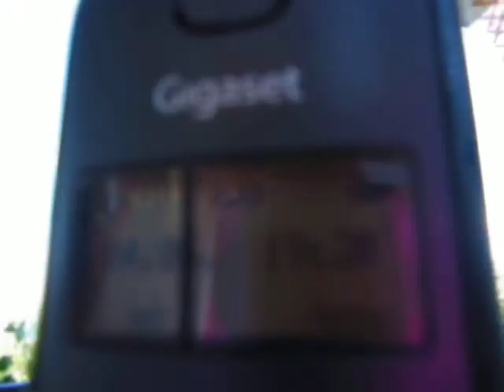4.6.13 voerde evening sky cloud timelapse orgonite blue sky zeitraffer puffy clouds chembuster